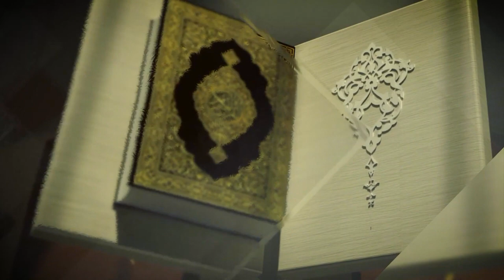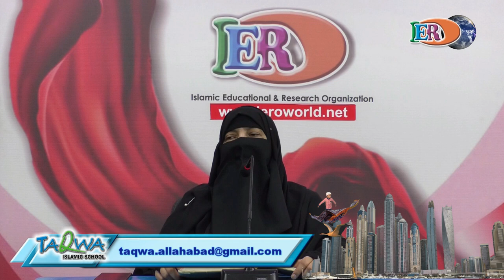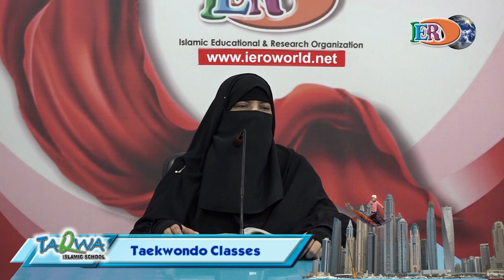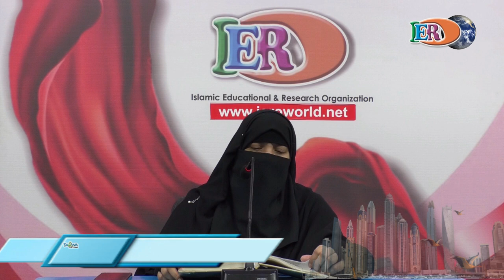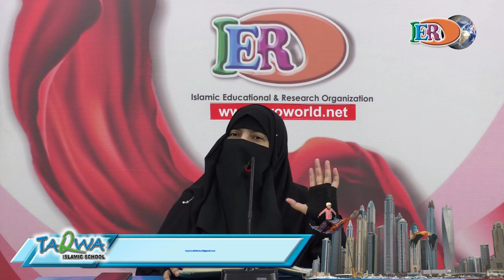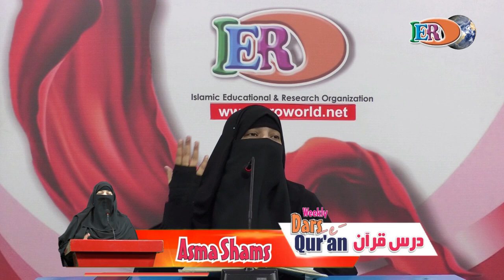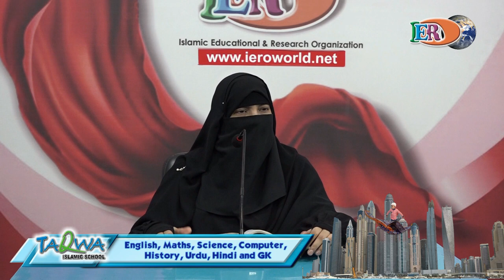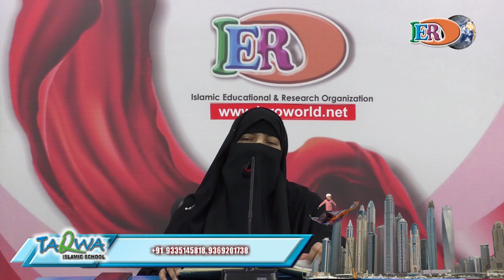Dars e Qur'an Surah Al Qasas Ayah 61 to 88 by Asma Shams HD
Dars e Qur'an Surah Al Qasas Ayah 61 to 88 by Asma Shams at Taqwa Islamic School Auditorium, Organized by Islamic Educational & Research Organization (IERO). Video Developed by IERO Media.